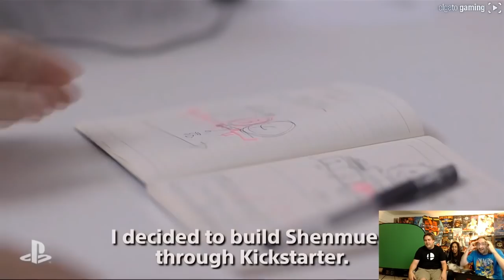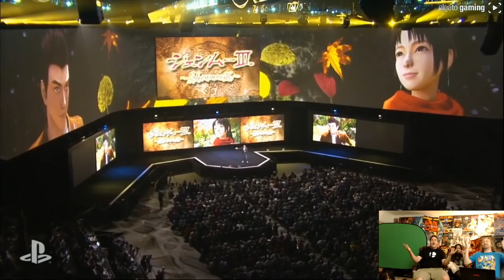MAX REACTS: Shenmue 3 Announcement